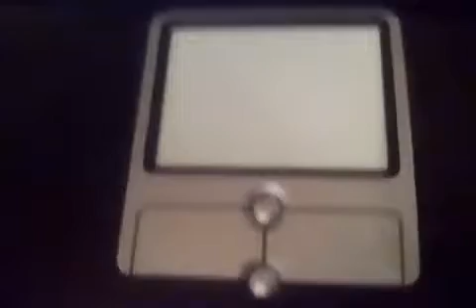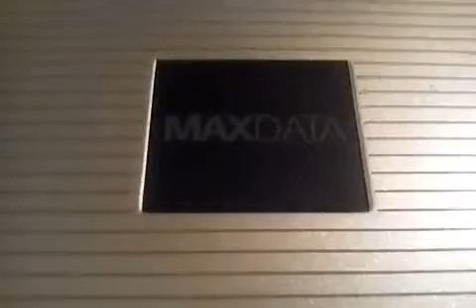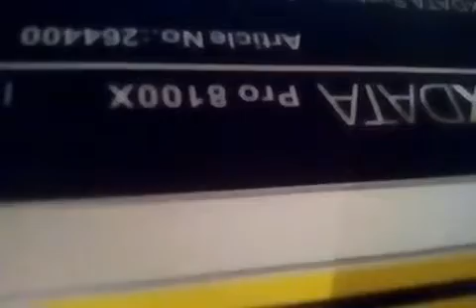MAX DATA Pro 8100X laptop